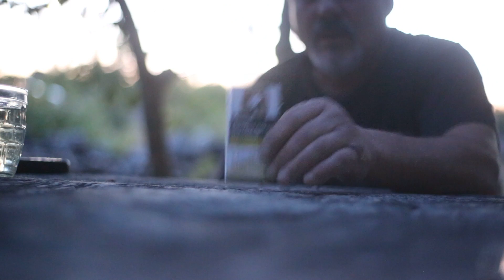Željko Karoglan Apač - 4. brigada - sjećanja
Fragmenti razgovora sa Željkom Karoglanom Apačem u Zmijavcima uoči obljetnice Oluje 2020. godine, a povodom članka: